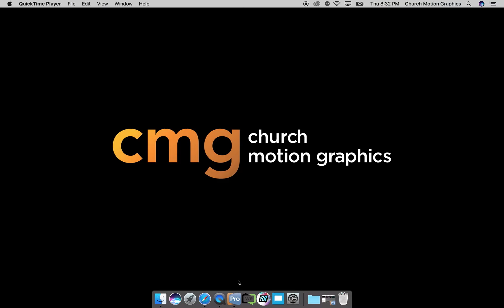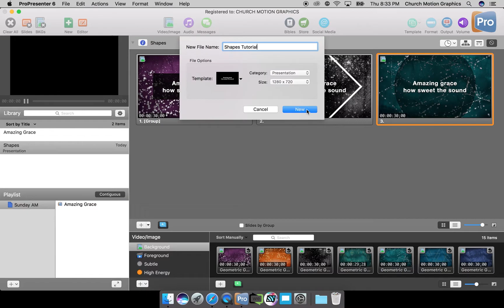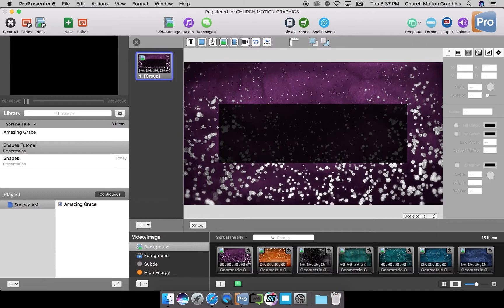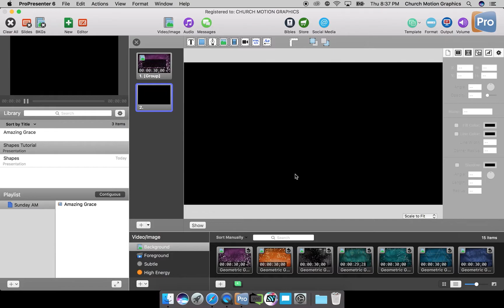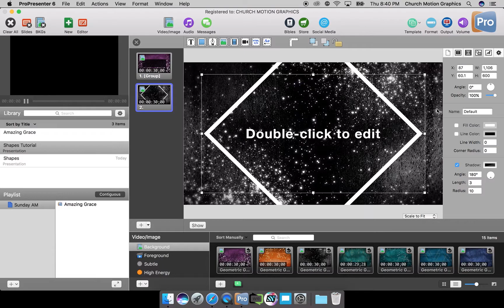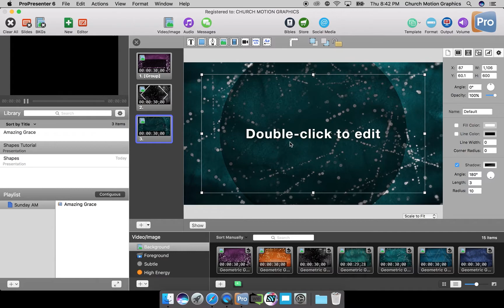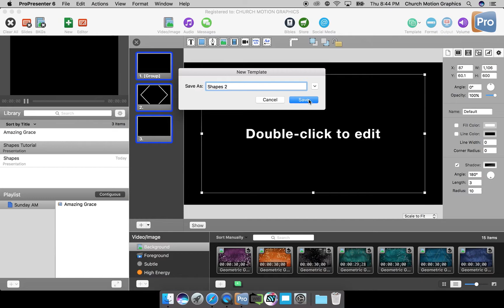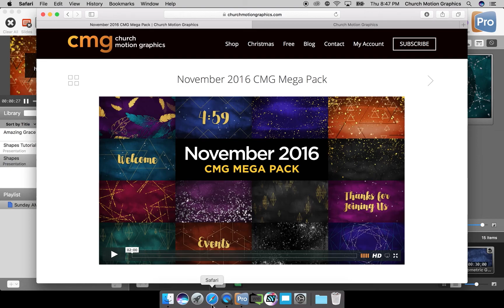How To Use Shapes To Create 3 Great Looks In ProPresenter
ProPresenter is a powerful presentation software platform created specifically for use in churches. It’s used primarily for displaying song lyrics, Bible verses, and videos. While this program is simple to use, it is loaded with features that sometimes get overlooked by most users.

Few ProPresenter users know that there are shape tools built right in to the Editor that you can use on your slides. Though these tools are limited, you can get really creative with the options provided.

We were able to create three great looks for our lyrics slides using only the tools provided in the software. No outside software, apps, or images were needed to for this. Since they came out so well, we wanted to make a tutorial video that shows how you can create them for your church, as well.